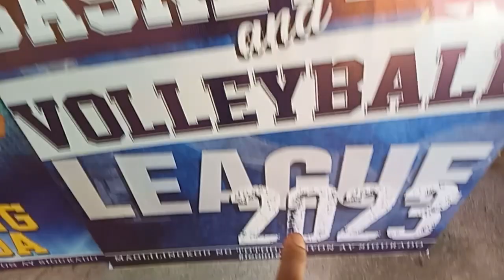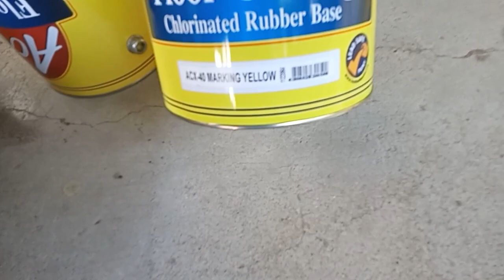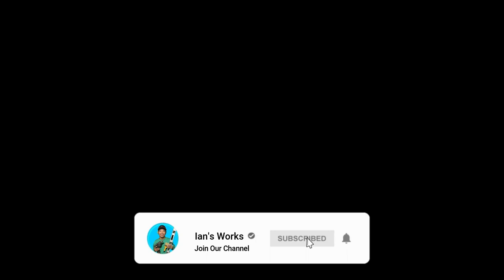Klase ng pintura para sa flooring ng Basketball Court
Ang video na ito ay tungkol sa pagpipintura ng basketball court

Another video nanaman tayo sana masiyahan at may makuha kayong aral sa video na ito.